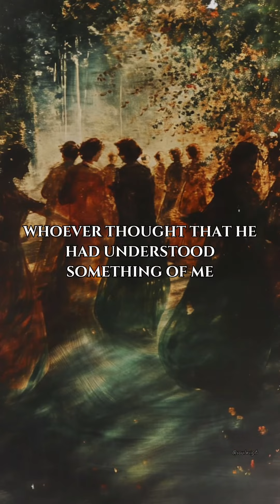🥀🖤 quotes philosophy friedrichnietzsche quoteoftheday